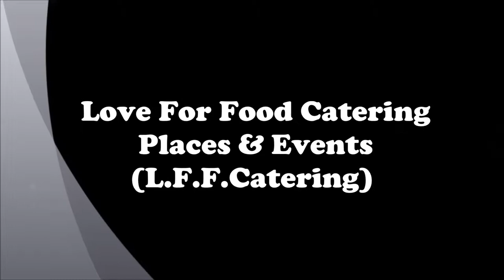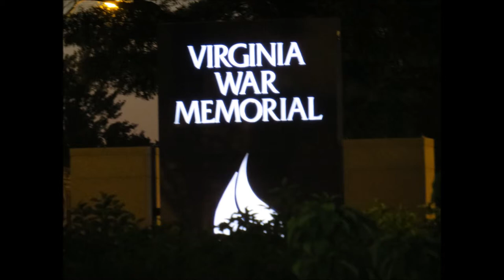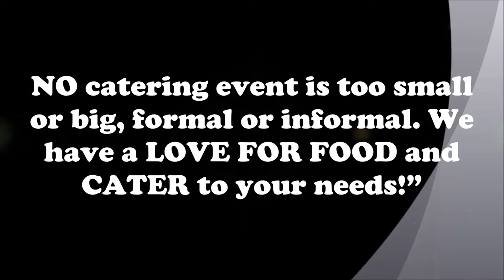Love For Food Catering events